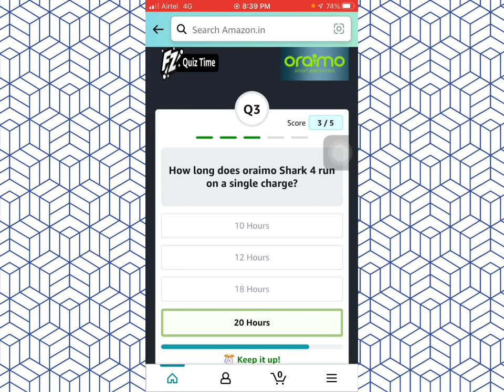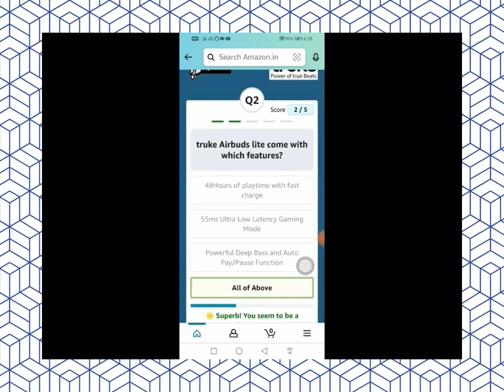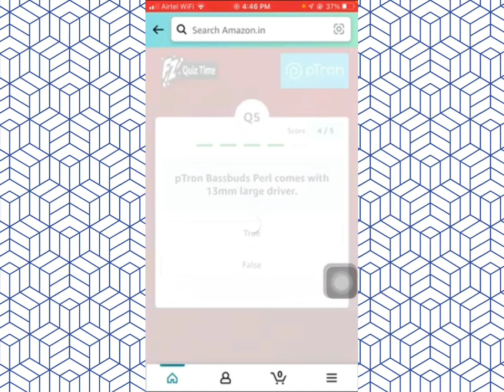Amazon Christmas Big prize Quiz Answers | Amazon Oraimo quiz answers 24 December 2022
*Hello Brother*
Aap logou ka
 *Super fast quiz answers *
Free me pai kaise kamayengi
Yeh Suche kar mene ye channel banaya
App paisa kama sekte he